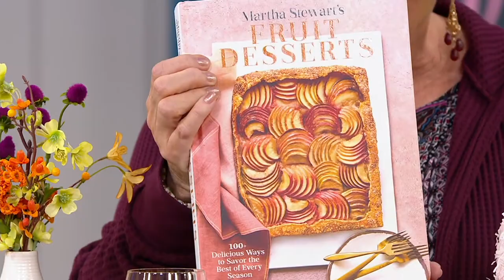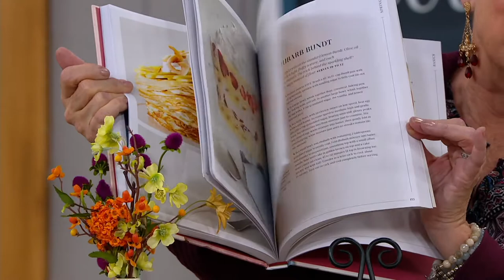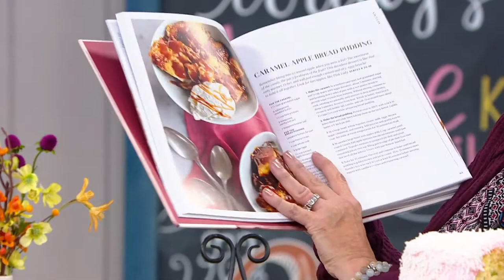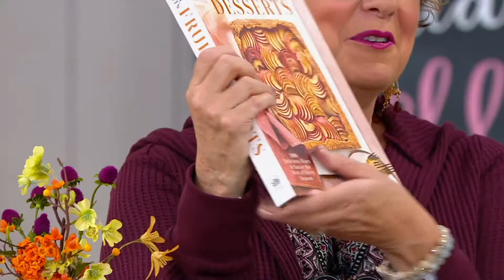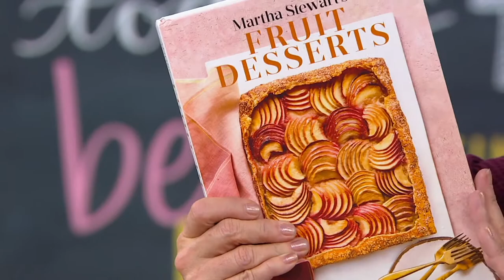Martha Stewart's Fruit Desserts Cookbook w/ Subscription on QVC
Martha Stewart's Fruit Desserts Cookbook w/ Subscription

Whatever the season, create delectable desserts with vibrant fruits in their peak, thanks to Martha's extensive cookbook with over 100 comforting, elevated recipes. From Martha Stewart.